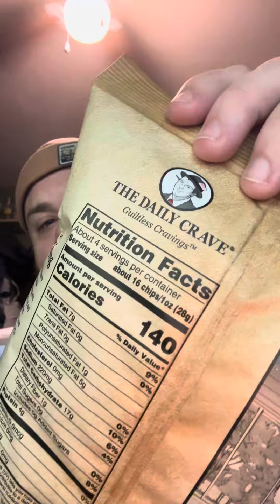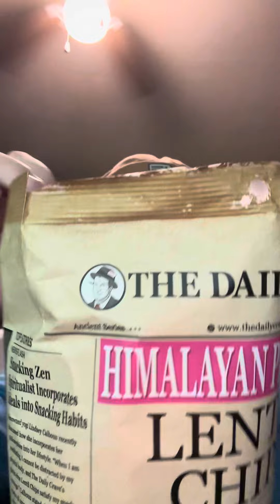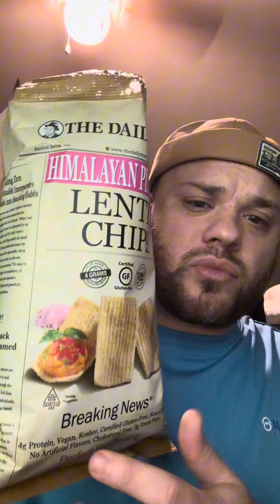Taste Test | Daily Crave Himalayan Pink Salt Lentil Chips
Daily Crave Himalayan Pink Salt Lentil Chips

Amazon Store

Channel Tools
Blue Yeti Black (Amazon)
Canon EOS M200 (Amazon)

This Content is for informational & entertainment purposes only, you should not construe any such information or other material as legal, tax, investment, financial, or other advice. Nothing talked about here constitutes a solicitation, recommendation, endorsement, or offer to buy or sell anything in this or in any other jurisdiction in which such solicitation or offer would be unlawful under the laws of such jurisdiction. All Content is information of a general nature and does not address the circumstances of any particular individual or entity. Nothing presented or talked about constitutes professional and/or financial advice, nor does any information constitute a comprehensive or complete statement of the matters discussed or the law relating thereto. You alone assume the sole responsibility of evaluating the merits and risks associated with the use of any information presented here or other Content before making any decisions based on such information or other Content. Nothing in life is guaranteed what you do with your time and money is solely your responsibility. Any links provided are for your convenience only and do not constitute a solicitation, recommendation, endorsement, or offer to buy or sell anything.

The Daily Crave Himalayan Pink Salt Lentil Chips, 4.25 Oz (Pack Of 8) 4 G Protein, Gluten-Free, Non-Gmo, Kosher, Crunchy